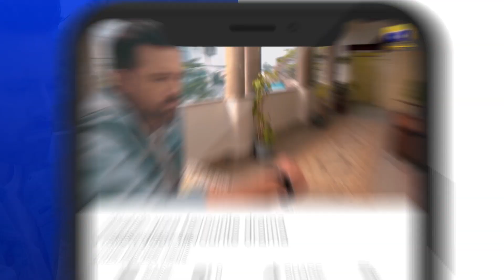Beta Hi Hai Baap Ki Zindagi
Written By: Rukhsana Nigar
Directed By: Irfan Aslam
Produced By: Abdullah Kadwani & Asad Qureshi
Production House: 7th Sky Entertainment